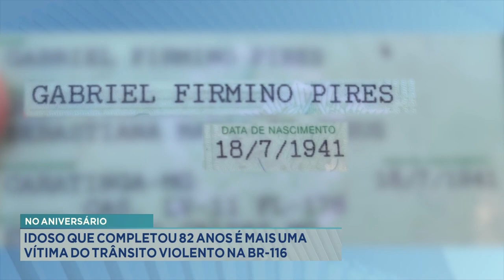No Aniversário: Idoso que Completou 82 Anos é mais uma Vítima do Trânsito Violento na BR-116.